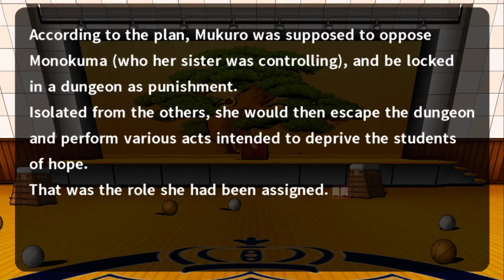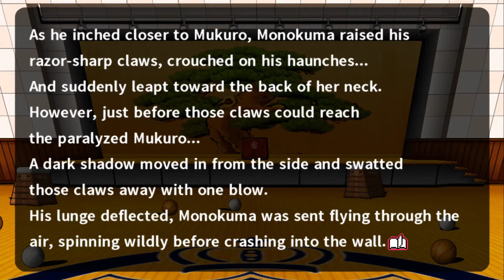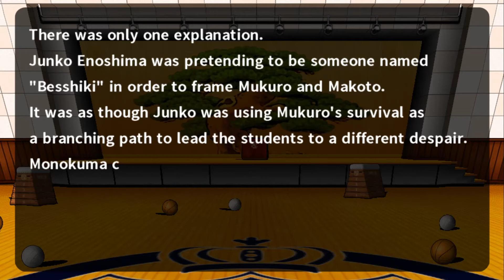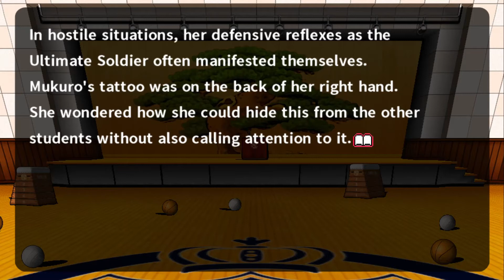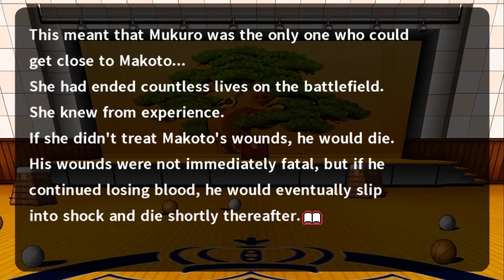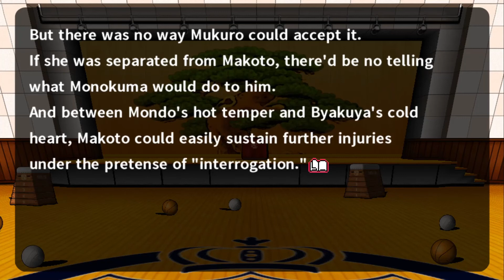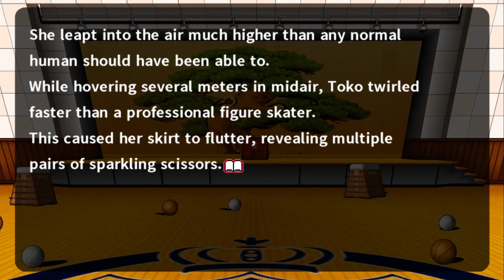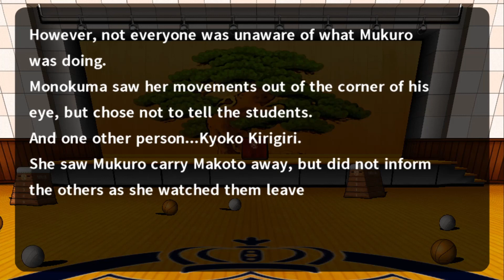Danganronpa 2: Goodbye Despair - Part 56: Mukuro's Stand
How will this ghastly scene play out?